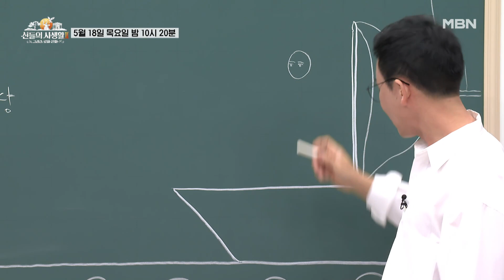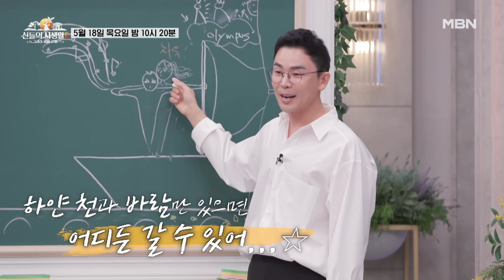[7회 예고] 역대급 비극의 주인공, 순결의 여신 아르테미스 MBN 230518 방송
순결이 상징인 달의 여신 아르테미스가 사랑에 빠지다?
神세계 플러팅 장인의 등장! 아르테미스의 첫사랑, 주인공은 과연 누구일까?
5월 18일 목요일 밤 10시 20분 여러분을 찾아갑니다